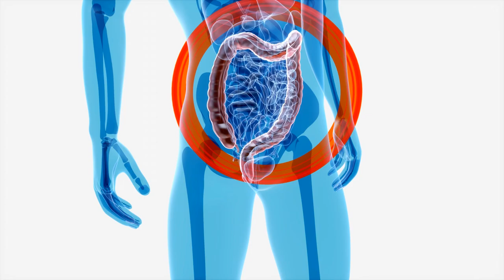Wellness Wisdom Video Extra: The Connection Between Fibromyalgia and Gut Health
In this week’s Be HEALTHistic Video Extra, Dr. Drew Sinatra discusses a little-known correlation — the connection between fibromyalgia and gut health. From the latest statistics on fibromyalgia and how it’s diagnosed, to the simple breath test that detects gut issues like SIBO, to the breakthrough studies linking these conditions together, Dr. Drew shares information that can help improve your symptoms in this informative Wellness Wisdom video segment.

• For the full episode page, including links, resources and transcripts,
• Fibromyalgia is a complex condition; find out more on what fibromyalgia is and how to treat it and the connection between fibromyalgia and the gut microbiome
• SIBO is a type of gut dysbiosis; find out how to relieve SIBO symptoms with a low FODMAP diet as well as how to treat small intestine bacterial overgrowth (SIBO)
• A healthy microbiome can help support your body’s other organ systems and your immunity; learn about 3 powerful nutrients that support your gut and immune system
• Find out more from Dr. Drew about all the gut health connections in the body

ABOUT DR. DREW SINATRA:
Dr. Drew Sinatra is a board-certified naturopathic doctor and self-described “health detective” with a passion for promoting natural healing, wellness, and improving quality of life by addressing the root cause of illness in patients of all ages. His vibrant practice focuses on treating the whole person (mind, body, and spirit) and finding missed connections between symptoms and health issues that are often overlooked by conventional medicine.